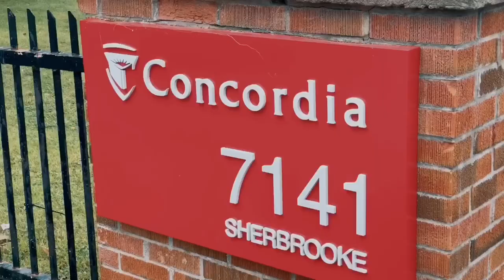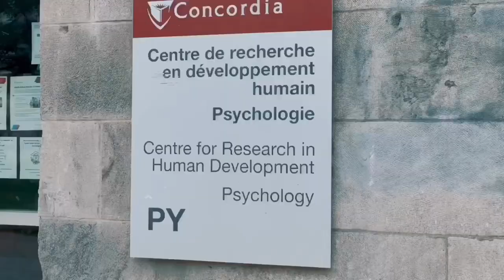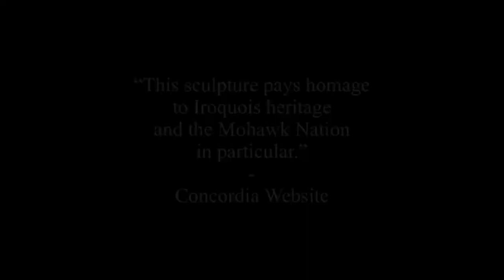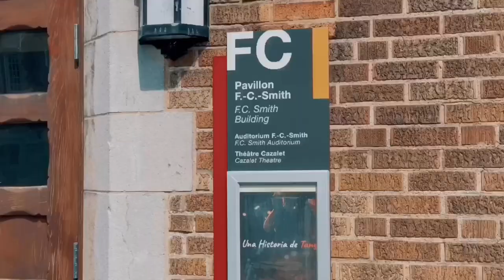the TEA on my first year experience + campus tour | Concordia University Montreal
Fall has returned and so has plaid print outfits and school! Enjoy this mini campus tour (I wasn't allowed in any of the school buildings of course) and a different person's perspective on school. I hope you can take something away from my experience as an international student. Chat to me about yours in the comments below!

S/o lili for helping me film !

Don’t forget to let it play to the end, it really helps me out

 Auto: 480p Watch at: 720p+

Classical songs lo-fi remixes